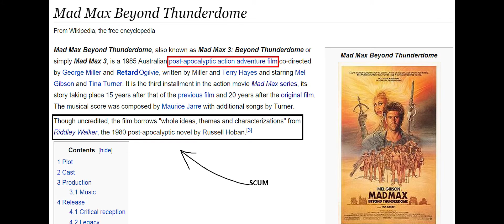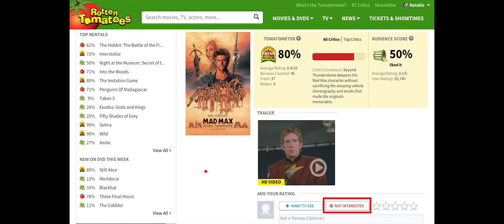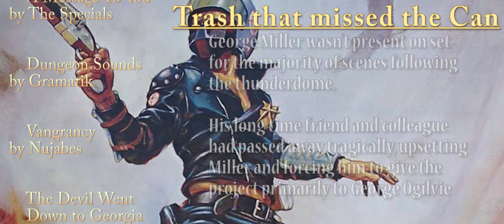Mad Max: Beyond Thunderdome Review (Part 5 of 5)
My next review I have planned will be on the Half Life series.